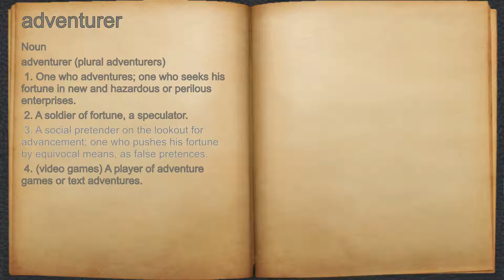What does adventurer mean?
A spoken definition of adventurer.

Intro Sound:
Typewriter - Tamskp